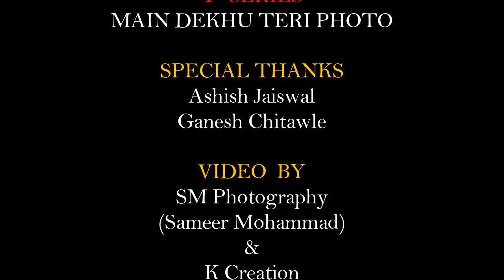MAIN DEKHU TERI PHOTO - RAJU & PRATHANA - SM Photography (Sameer Mohammad)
Here we are again with a new concept and style
We promise to give you the best and level up every performance so keep loving and keep supporting
1.Raju Ghosh
2.Prathana Panchal
3.Sameer Shaikh
4.Atul Tiwari
VIDEO PRESENTED BY : SM Photography & K Creation
FOLLOW ME ON:

Presenting the romantic video song "Photo" with LYRICS from the upcoming bollywood movie Dinesh Vijan presents "Luka Chuppi".
Songs Lyrics:
Main dekhan teri photo
Sau sau vaar kudde
Ke uttde toofan sinne vich
Tu supne ch aa hi janni ae
Tu neend udda hi janni ae
Tu mill ik vaar kudde
Deewana jeha kar mainu chaddeya
Main tere bina rehna sakan
Photo teri batue ch paayi phirran
Par tainu kehna sakka
Meri good morning tu ae
Meri good night vi tu ae
Duniya wrong lagge
Mere lai right vi tu
Tu bann meri jaan kudde
Deewana 'Nirmaan' kudde
Na kar nuksaan kudde
Main dekha teri photo
Zara tasveer se tu
Nikhal ke samne aa
Teriyaan socha de vich
Main pagal ho gaya
Ni ik din mel hona
Jo rabb da khel hona
Tu rahein mere naal kudde

Song – Photo
Singer - Karan Sehmbi
Re-Composed And Programmed: Tanishk Bagchi
Lyrics - Nirmaan
Flute: Sriram Sampath